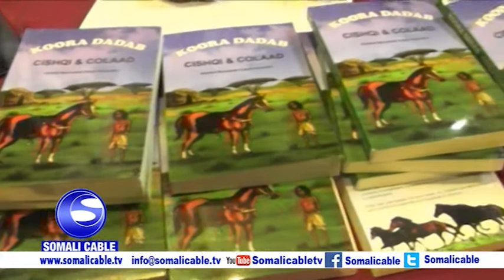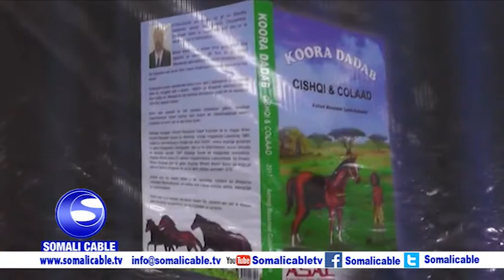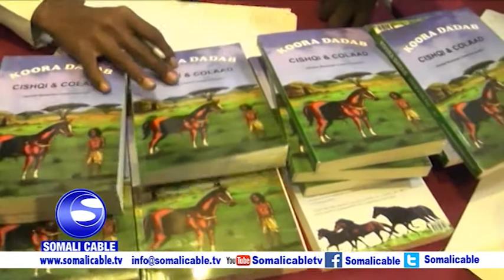buug cusub kooradadab cishqi iyo colaad oo lagu soo bandhigay hargeysa